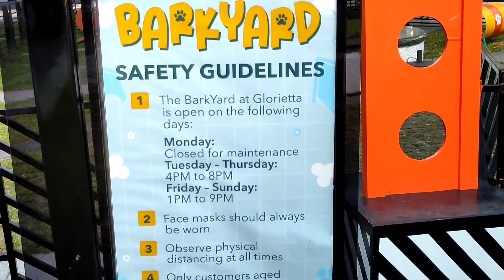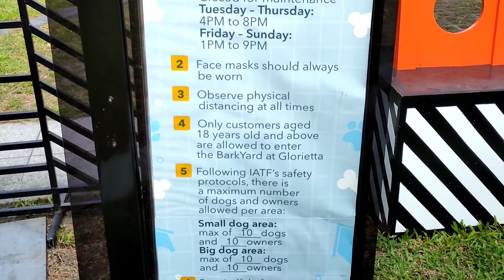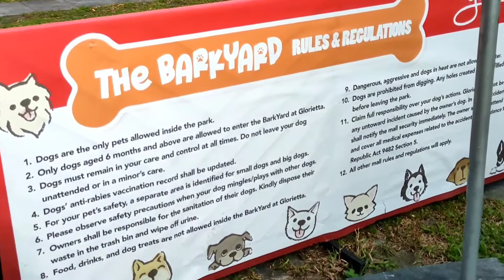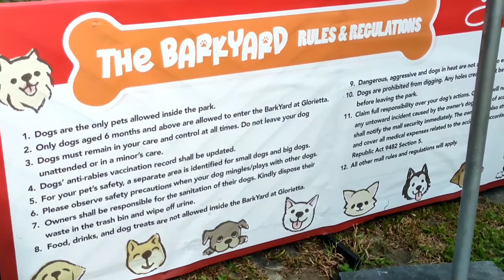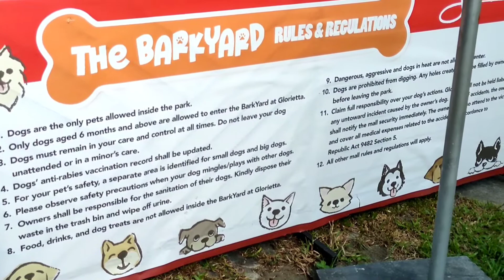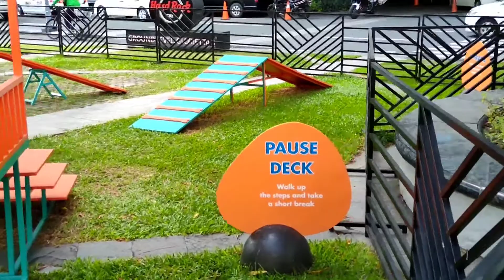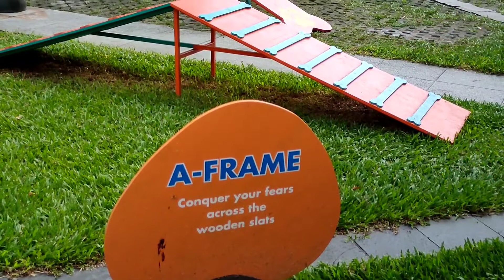USAPANG PETS | THE BARKYARD